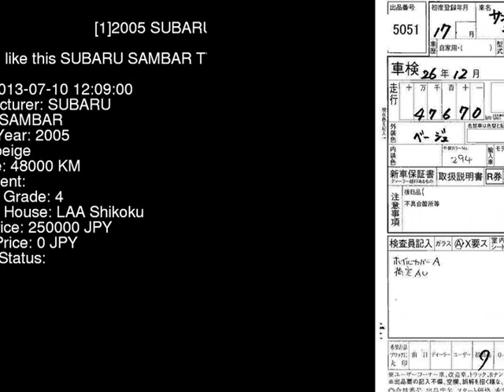2005 SUBARU SAMBAR TW1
the Authority on JDMs since 2007!  . Details on this car from auction in Japan